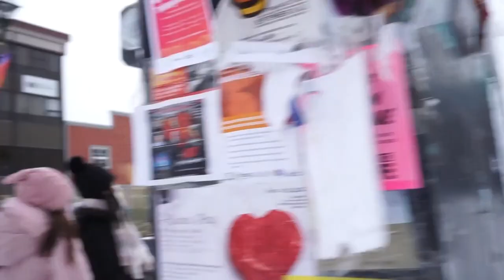Whitehorse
Turn on [CC] for closed captions!

Happy New Year! This is my first video of 2022, so I hope you enjoy it😋 Looking back on this trip was so much fun, and I still remember how long we have to wait in the cold while waiting for it to hit midnight🥶 But finally being able to see the Northern Lights a few hours before we had to leave was so worth it!😤 Thank you so much for watching, and Tomomi-san, we miss you!

Next video: TBD

Timestamp:
0:00 Introduction
0:34 At the airport/on the plane
3:03 At the hotel + Jade and Tomomi-san trying on the rented clothes
8:53 At the viewing site for the Northern Lights
10:59 Day 2
11:58 Huskies
14:45 Intermission 1
18:42 More Huskies
19:37 Intermission 2
20:52 Touring the place while waiting for our turn
22:15 Husky Rush + Q&A with the guide
26:29 Feeding the huskies
27:21 Back at the hotel
27:52 At the viewing site for the Northern Lights Day 2
28:06 Northern Light spotting is a success!
28:36 Leaving Whitehorse
28:48 Outro